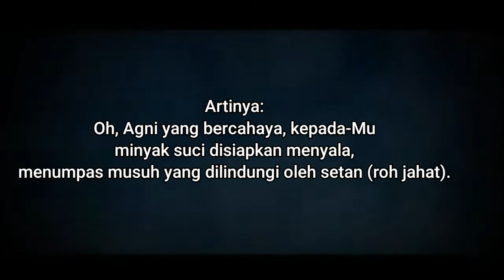API PADA DUPA MEMBASMI ROH JAHAT DAN MENYUCIKAN DIRI| BALI STORY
DALAM PELAKSANAAN UPACARA PERSEMBAHYANGAN, API DIWUJUDKANDENGAN DHUPA DAN DHIPA. DHUPA ADALAH SEJENIS HARUM-HARUMAN YANG DIBAKAR SEHINGGA BERASAP DAN MENGELUARKAN BAU YANG HARUM, SEDANGKAN DHIPA ADALAH PEDUPAAN ATAU API YANG DIGUNAKAN MEMUJA OLEH PARA SULINGGIH. API, DHUPA, DAN DHIPA MELAMBANGKAN PEMUJAAN KEHADAPAN DEWA AGNI SEBAGAI MANIFESTASI DARI TUHAN YANG MAHA ESA. API (DHUPA DAN DHIPA) MEMILIKI SIFAT SEBAGAI PENERANGAN YANG MEMBERIKAN PENERANGAN DARI BERBAGAI MACAM KEGELAPAN.
FUNGSI API SELAIN SEBAGAI SAKSI SAAT UMAT HINDU MELAKSANAKAN UPACARA AGAMA, PENDETA PEMIMPIN UPACARA, PERANTARA PEMUJA DENGAN YANG DIPUJA, DAN API BERFUNGSI SEBAGAI PEMBASMI SEGALA KEKOTORAN DIRI DAN PENGUSIR ROH JAHAT.
TENTANG  FUNGSI API SEBAGAI PEMBASMI ATAU PENUMPAS MUSUH YANG DILINDUNGI OLEH ROH JAHAT, MELENYAPKAN KESEDIHAN DAN MENYUCIKAN UPACARA YADNYA, DIJELASKAN SEBAGAI BERIKUT:

“Ghrtahawana didiwah pratisma risato daha agni  twam rasaswinah.
(Rg. Veda, I.4.12.5)
Artinya:
Oh, Agni yang bercahaya, kepada-Mu minyak suci disiapkan menyala, menumpas musuh yang dilindungi oleh roh jahat.